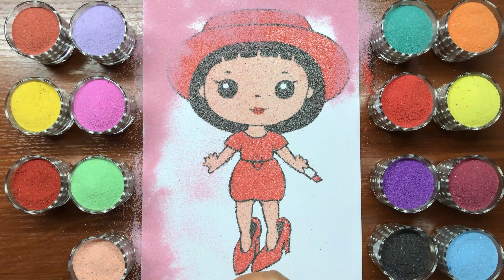Drawing, sand painting princess girl on rollers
Join the adventure when I sand painting and coloring princess girl on rollers! I decided to draw princess girl on rollers to inspire kids to create more art using multi colored sand! How to draw princess girl